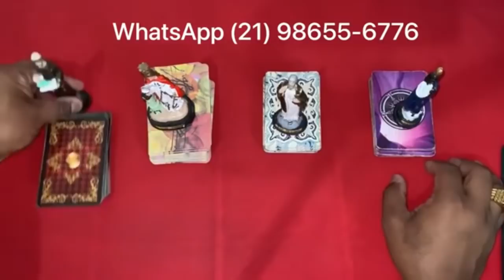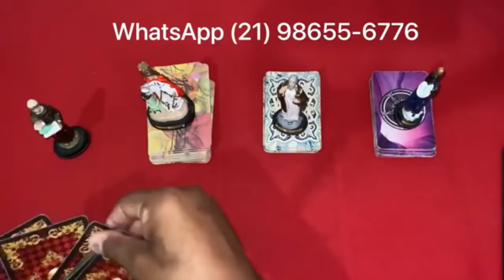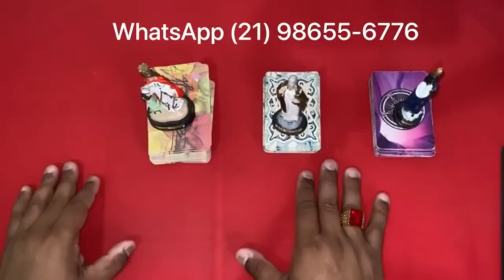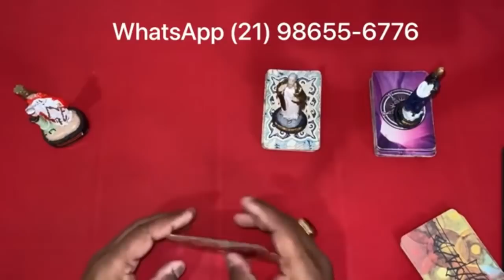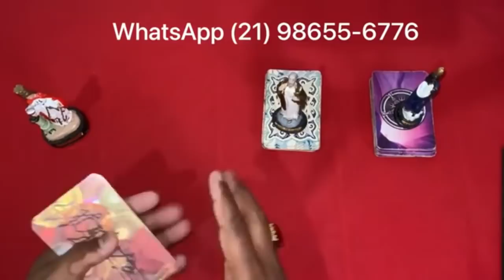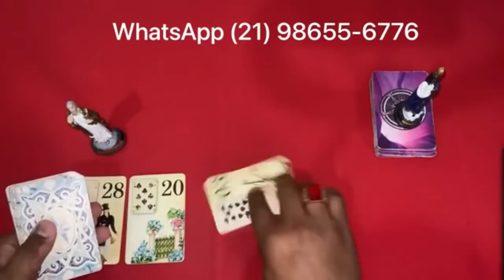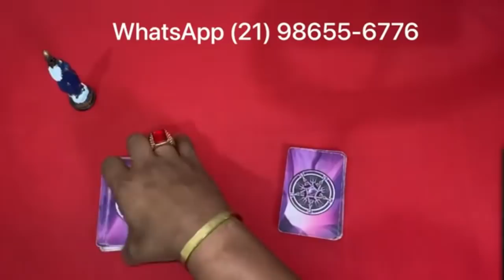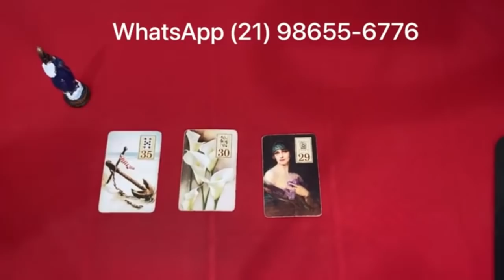❤️✨️ REVELAÇÃO URGENTE DO TAROT DO AMOR ✨️❤️ SOBRE SUA VIDA AMOROSA❤️ | Tarot Responde